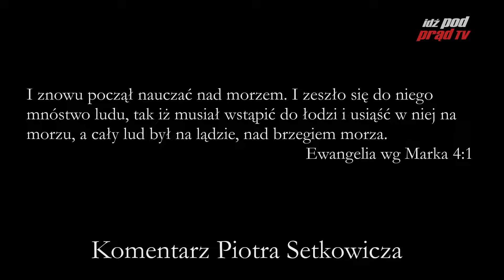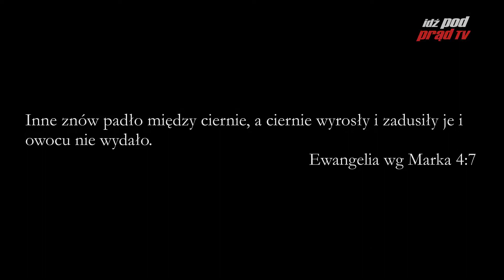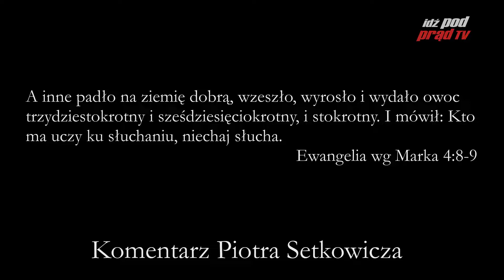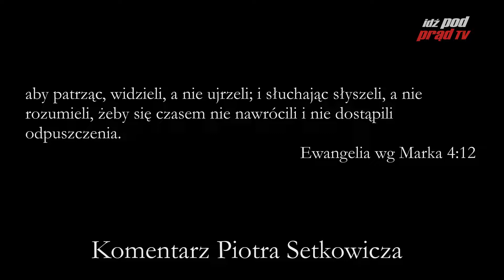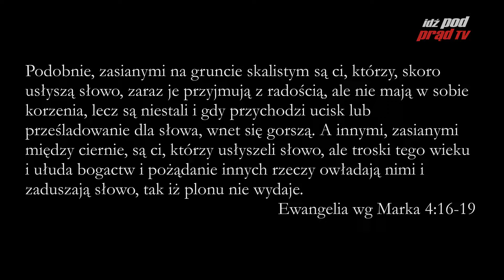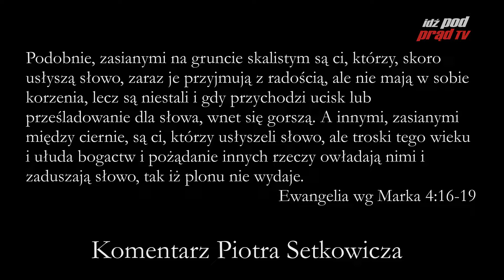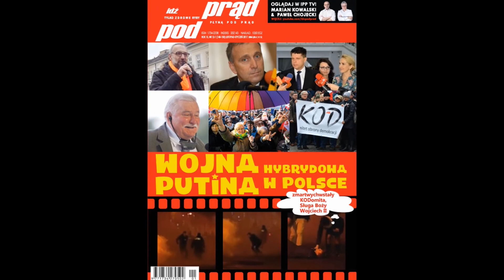Archiwum: BIBLIA NA CO DZIEŃ: Ewangelia Marka #4 cz.1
Codzienny komentarz Piotra Setkowicza do Ewangelii Marka, rozdziału czwartego, części pierwszej. Dołącz do studium Biblii na stronie Kościoła Nowego Przymierza w Lublinie: